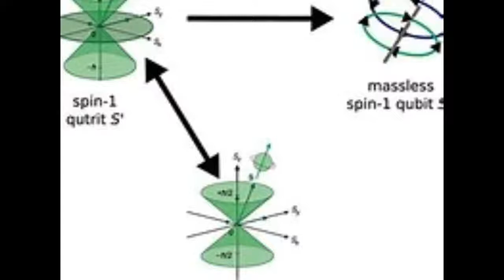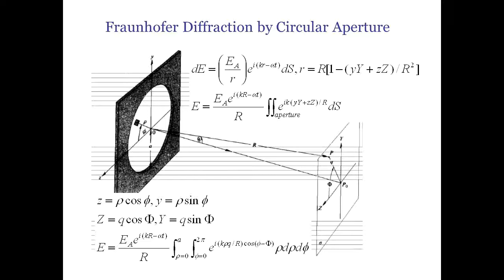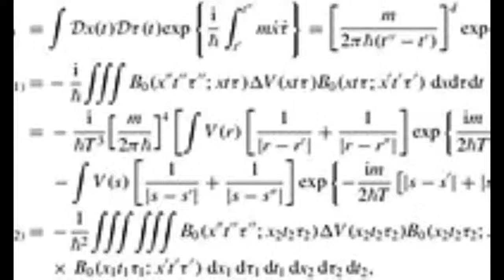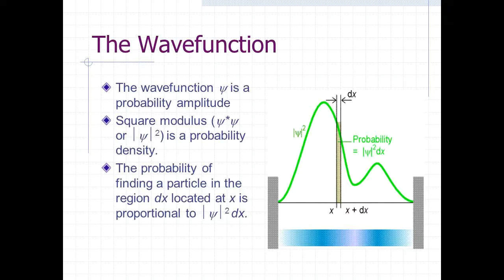Scotland, Day 5